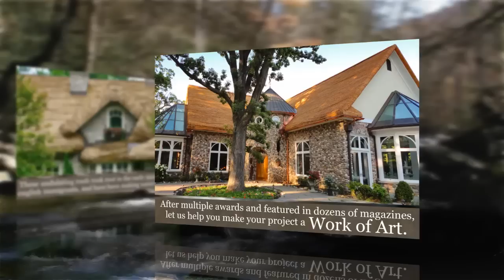Custom Shingles: Steam-Bent Cottage Roofing HD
Read more below: Custom Shingles has completed hundreds of some of the most challenging and unique roofing projects, primarily in the Cottage and Storybook genres of architecture and specializes in steam-bending cedar shingles for many different roof and wall applications. An essential component in these geometrically complex, wavy and undulating roof lines along with the curved cedar shingles, set apart any roof from the ordinary. Through the years you have likely seen our work; From a striking American Thatch, Sea-wave cottage home to pre-formed shingles on a towering church steeple, our work has been featured in dozens of magazines and achieved multiple awards for nearly four decades.